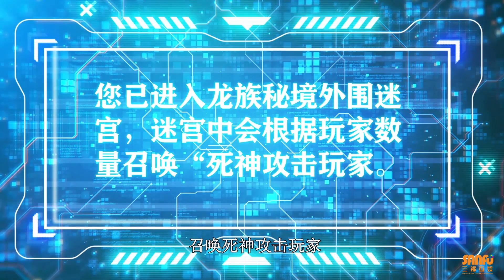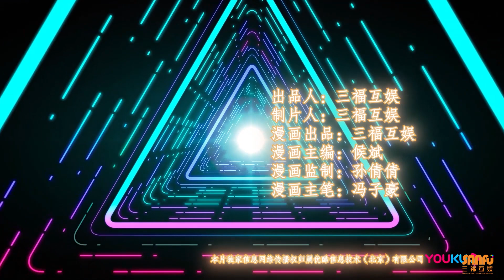《氪金玩家》 第4季 第21集 (最新)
【故事简介】
神壕楚天歌正面对战各大公会，且看太古龙帝如何获得龙族秘宝！